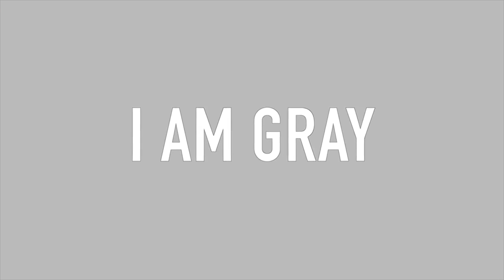GRAYSON AFTER WISDOM TEETH (I LOOK AWFUL)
this is an old video from early December that I wanted to share with you all